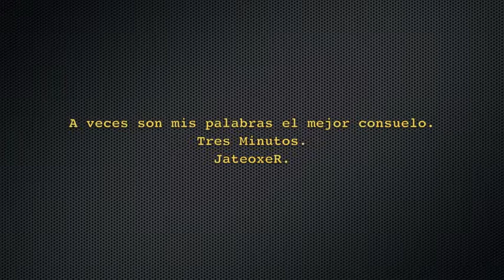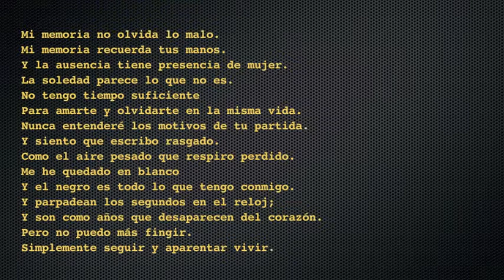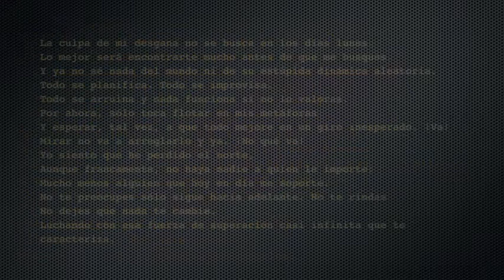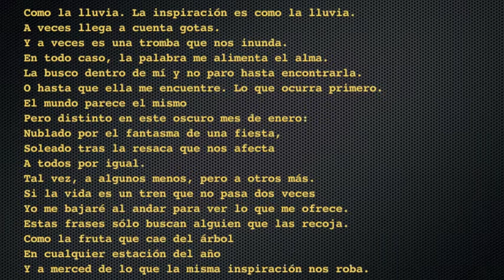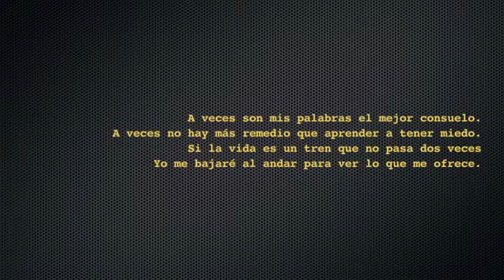16 A veces mis palabras son el mejor consuelo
Canción: A veces mis palabras son el mejor consuelo.
Maqueta: Tres minutos.
Artista: JateoxeR.

01. El amanecer trae consigo el alba
02. Memoria selectiva
03. La mente en las nubes y los pies en el suelo
04. Vive este momento
05. Algunas mujeres son tan musas que me faltan artes para expresarlas
06. ¡Sonríe mierda!
07. Un taladro en la sien
08. Sólo lo hago por mí
09. La chica del perfume
10. Octubre
11. Por eso me siento vivo
12. Días malos, días buenos
13. Viernes trece
14. Llena, en...
15. No digo voy, digo que fui
16. A veces mis palabras son el mejor consuelo